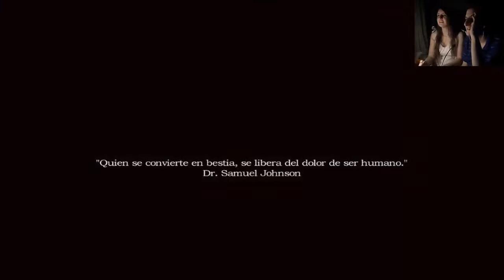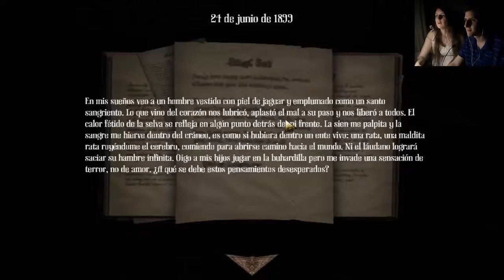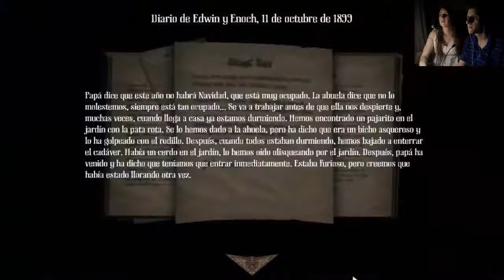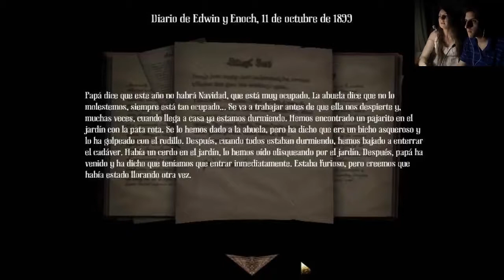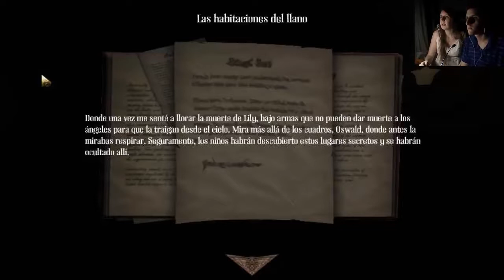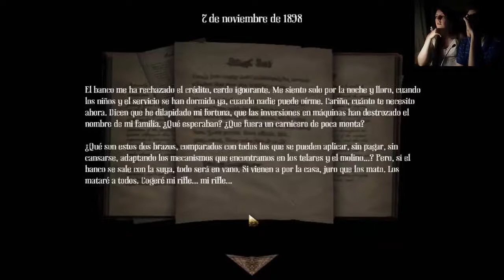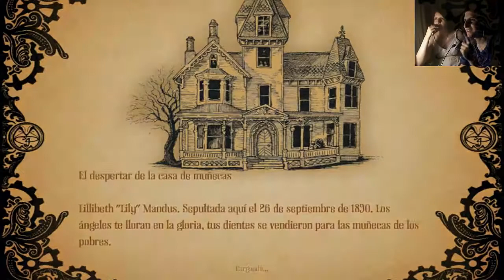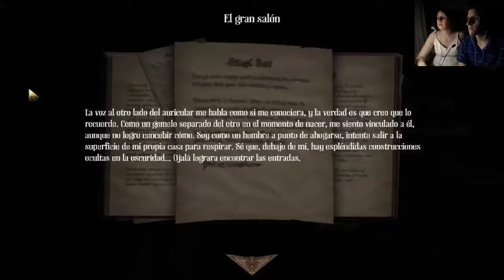Amnesia: A Machine For Pigs (Parte 1) - Matando a nuestros propios hijos...